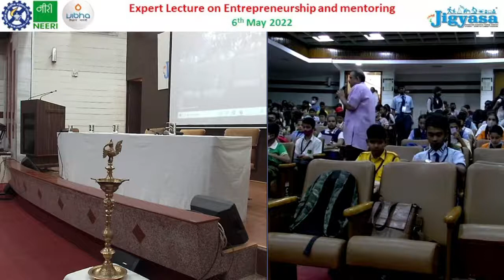Expert Lecture on Entrepreneurship and mentoring